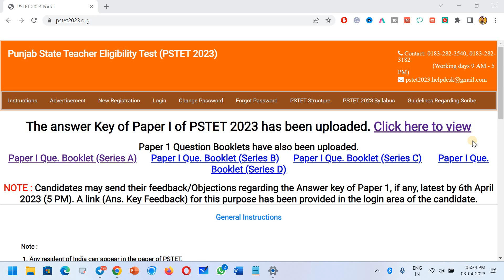PSTET 2023 Official Answer Key Out